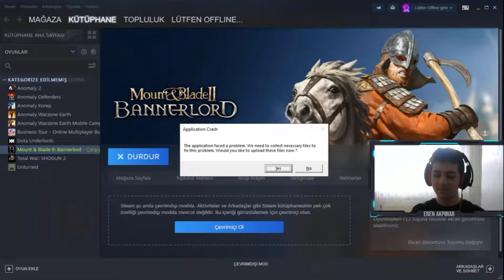İLK KALEMİZ BANNERLORD #6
merhaba arkadaşlar bugün bannerlord oynadık güzel bir video oldu melion kalesi bize verildi videoya like ve yorum ATMAYI UNUTMAYIN iyi seyirler
Ekipmanlar:
Mouse:Everest SM-800 Optik Mouse
Mikrofon:Snopy SN 330-MN
Pc(Laptop):Asus A540L
Kulaklık:Telefon Kulaklığı
Ek Ekipmanlar
Edit İçin:Camtasio Studio 9
Video Çekmek İçin:Bandicam
Canlı Yayın Yapmak İçin :Obs Studio
Video Gb Inı Düşürmek İçin:HandBreak